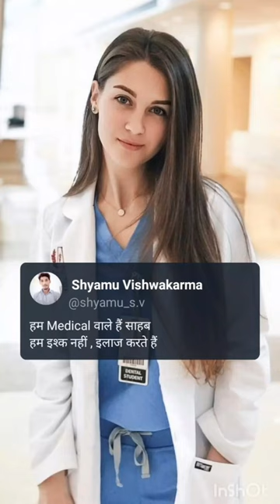neet motivation status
neet motivation short
neet motivation songs
neet motivation video
aiims delhi
neet motivation song
2023
neet motivation aiims
delhi
neet motivation song pw
neet motivation with
song
neet motivation video
song
neet motivation song
hindi
neet motivational video
song new
neet motivation in hindi
neet
neet 2024
neet 2023
 neet batch 2024
neet 2024 batch
 neet yakeen 2024
neet yakeen
neet yakeen 2.0 2024
neet yakeen 2024 batch
 neet yakeen 2.0
neet chemestry
neet 2022
neet exam
 neet topper
wagie vs neet
neet biology
neets, neet ug
yb neet
neet motivation
nta neet
neetug, ybneet
neet 2024 strategy
neutron neet batch
neet meme
 neet life
neet drop
 neet tips,
neet vlog
neet logic
 comfy neet
 neet batch
neet study
 neet vlogs
neetstatus
 neet status
neet status video
 neet ug status video
 atp star neet
neet whatsapp status

nurse status
aiims status mbbsstatus neetmotivationalstatus
doctor status
doctorstatus
 nursestatus shortstatus
 neet
medical status
 doctors statustrending viralshorts youtube shortsvideo
neet2021 neet neet2022 neetexam
neetmotivation neetpreparation
neetbiology neetphysics
neetmotivation neetmotivationstatus
neetmotivationalvideo motivation
motivational motivationalvideo
motivationalquotes motivationalspeech
motivationalstatus motivate
entrance doctor doctors futuredoctor
futuredoctors whtsapp_status
whatsappstatus whatsappstatusvideo
neetexam neetexpectedcutoff

pwmotivation neettopper
neet2023examdate neetmotivationvideo
neetaspirantlife aiiimastory
aiimskarnataka aiimskalyani
aiimsguwahati aiimsrajkot
aiimsdelhistatus aiimsnagpurstatus
aiimsmotivation status
neet motivation nv sir
neet aiims motivation
 motivational
video upsc motivational song
neet aiims math lectures
neet motivation
neet motivation
neet motivation
video song
video status
video aiims delhi
video 2021
neet motivation
neet motivation
motivational jpeg,
best motivational status hindi,
motivational speeches,
inspirational video,
morning motivation,
motivational status hindi song,
motivational status hindi for whatsapp,
motivational status hindi movie,motivational quotes
motivation
motivational status
motivational songs
motivational shayari in hindi
motivational speech
motivational shayari
motivational
motivational shayari in english
motivational speech hindi
motivational music
motivational story
motivational movie
motivational video
motivational ringtone
motivational songs for students
motivational shayari for students#motivation

neet status aiims